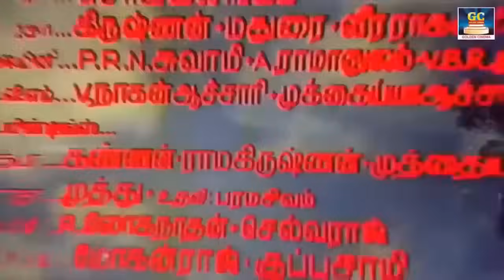பட்டய கிளப்பும் தத்துவ பாடல்கள் | Thathuva Padalgal | HD